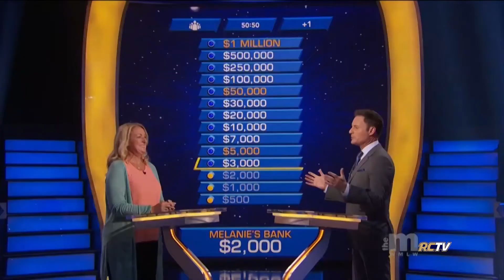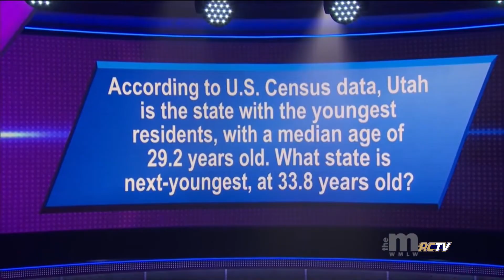Spring-Ford Spotlight - Who Wants to Be a Millionaire